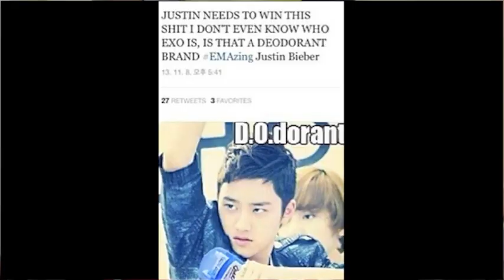Nobody Knows Who EXO Is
Firstly, Congradulations to Chris Lee for winning WorldWideAct at the EMA's :) I know EXO but the extreme about of hate they and the KPop received over the past couple of days has been sickening. I needed to rant about it. What do you guys think?